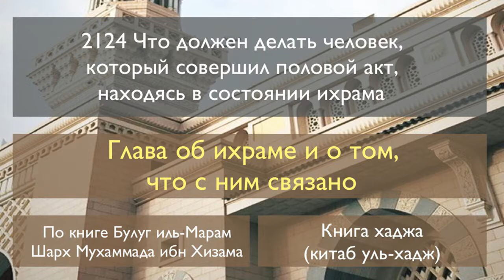2124 Что должен делать человек, который совершил половой акт, находясь в состоянии ихрама.